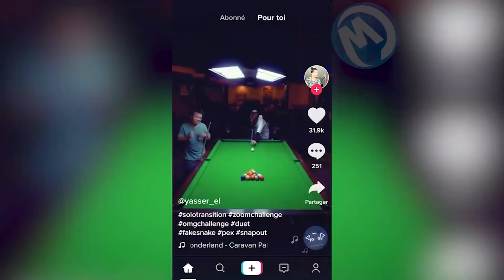Momentos Impossíveis Na História Do Esporte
Mergulhos incrivelmente perigosos, gols fenomenais, cestas imprevisíveis. No esporte, nem sempre tudo é preparação, técnica e talento. Você também tem que ter muita fé na sorte. Aqui estão alguns momentos impossíveis, mas muito reais, nos esportes.